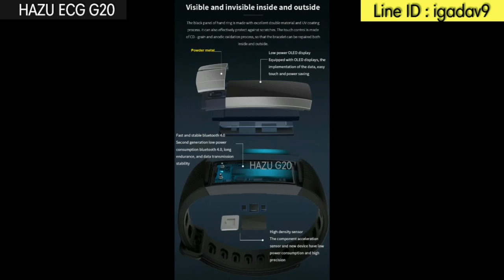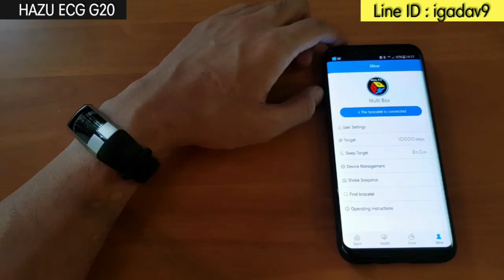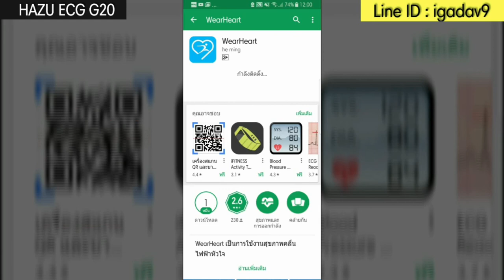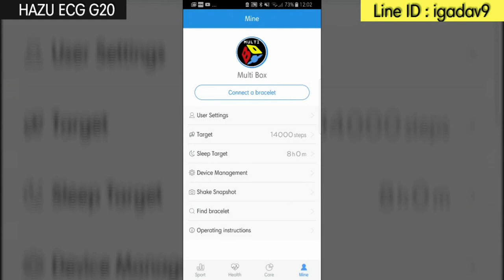HAZU ECG G20 วัดคลื่นไฟฟ้าหัวใจ วัดความดัน วัดการเต้นหัวใจ ได้ทุกที่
นาฬิกา สายรัดสุขภาพ  วัดคลื่นไฟฟ้าหัวใจ วัดความดัน วัดการเต้นหัวใจ แคลอรี่ นับก้าวเิน คำนวณระยะทาง

คุณสามารถเข้าดูรายละเอียดสินค้า